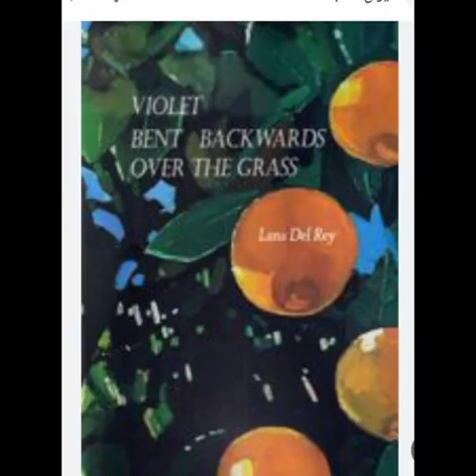Biography of Bob Dylan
Robert Allen Zimmerman

Bob Dylan was born in 1941 in Minnesota, USA

profession, singer, writer,

Years of activity since 1961-present

During his 60-year career  Bob Dylan has been one of the main figures of popular culture

Many of his famous works date back to the 1960s

Songs like "Blowing in the Wind" and "Times Are Changing" became anthems of the civil rights and anti-war movements
Bob Dylan entered the Songwriters Hall of Fame in 1982 and the Rock and Roll Hall of Fame in 1988.

Oscar Award for Wonder Boys, Golden Globe and Presidential Medal of Freedom

Received the Nobel Prize for Literature
Famous personalities of the world
Bob Dylan